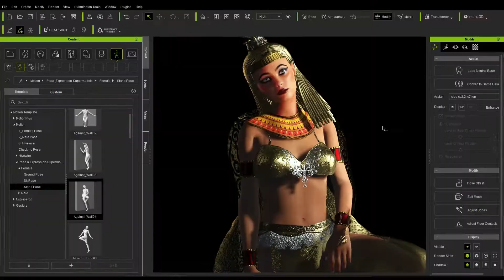3D Animation😉FREE TOOL PROP for Iclone. EZ Moving & Rotating. Pretty Egypt Girl. Character Creator 3